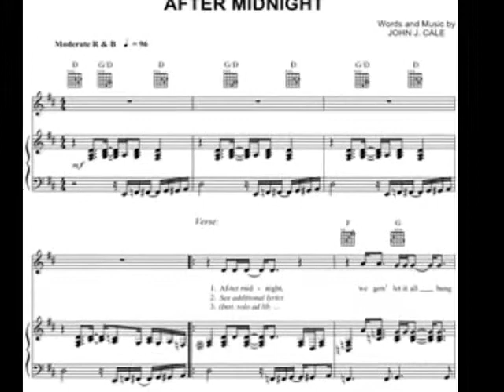J J Cale " After Midnight" My Extended Version!!